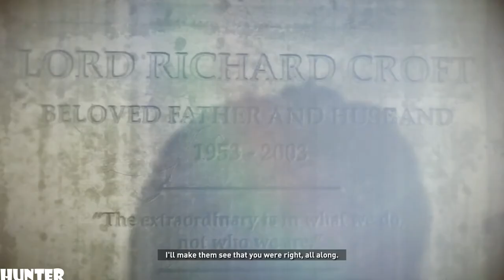Rise of the Tomb Raider Walkthrough -Protector - PART18 (1080p